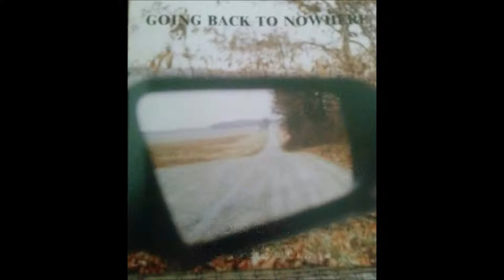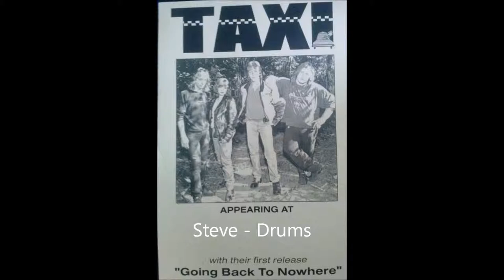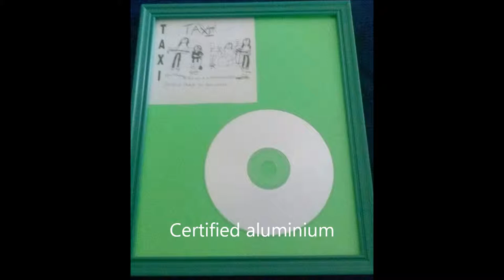I Don't Owe You a Thing by Taxi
From the debut album Going Back To Nowhere. Heather Bricker - Vocals, Steve Wenzel - Drums, Jim Shepard - Guitar and Ben Cutler - Bass.